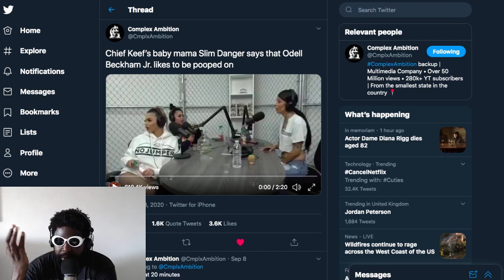Celina Powell & Friends Expose Odell Beckham Jr